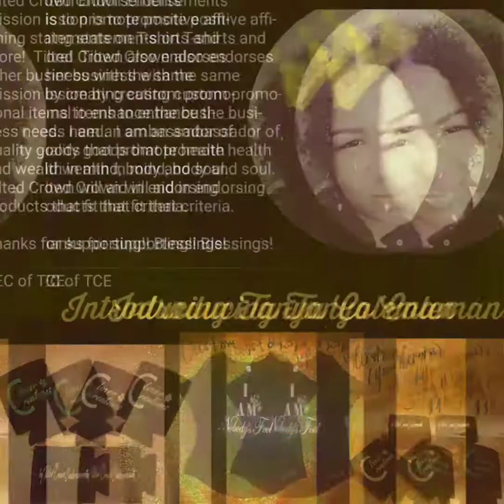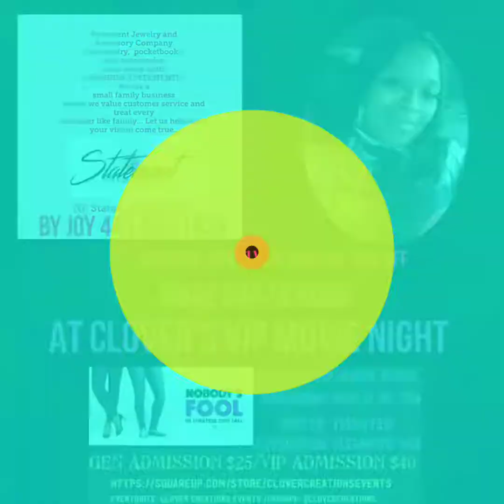Clover Creations Events Vendors Sponsors